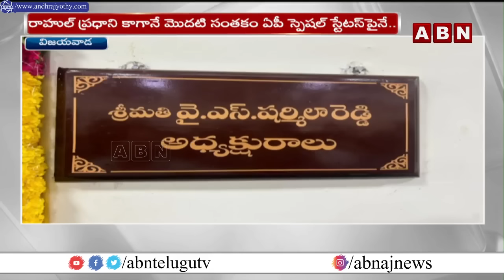జగన్ రెడ్డి నీ కోసం కాకుండా రాష్ట్రానికి ఏం చేశావ్? | APPCC Sharmila | CM Jagan | ABN Telugu